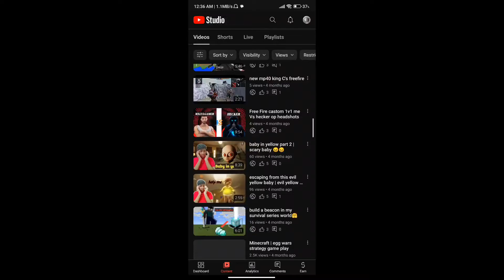egg wars | new gameplay i can't even jump🤣🤣